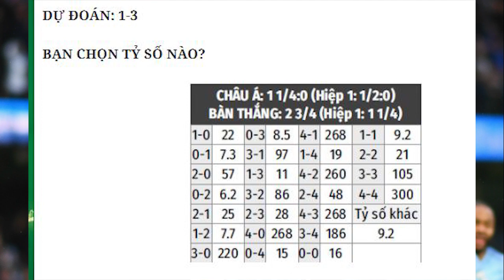Nhận định Soi Kèo bóng đá Everton vs Man City, 03h15 ngày 18/2, đá bù vòng 16 Ngoại hạng Anh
Nhờ bàn tay nhào nặn của HLV Carlo Ancelotti, Everton tiến bộ rõ rệt so với mùa giải trước. Nhưng đối diện một Man City đang bay cao với 16 trận thắng liên tiếp, đội bóng có biệt danh “kẹo cứng” nhiều khả năng vẫn sẽ “mềm nhũn” và bị “nuốt gọn”.